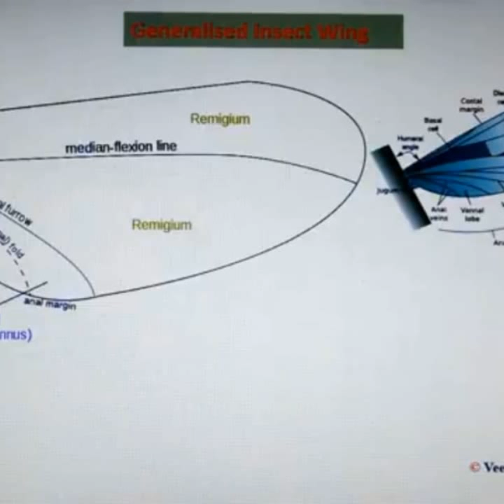Swarm in honeybee(झुंड प्रवास)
Video from Dr.A.B.Mishra